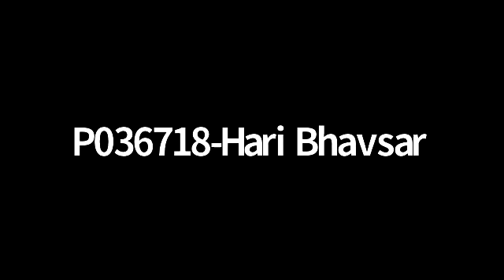Coordination Compounds - Lec 10 - Nov 06